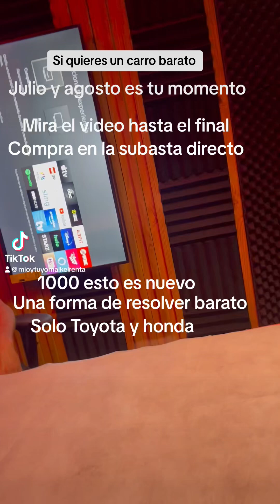Compra en subasta directamente, honda y Toyota , con mil de inicial te financiamos, Julio y agosto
@toyota  @Honda con mil inicial, compra directamente en subasta